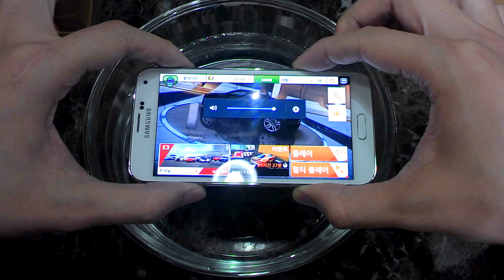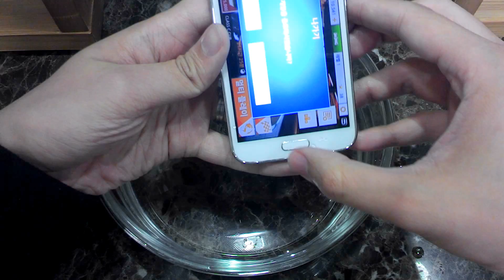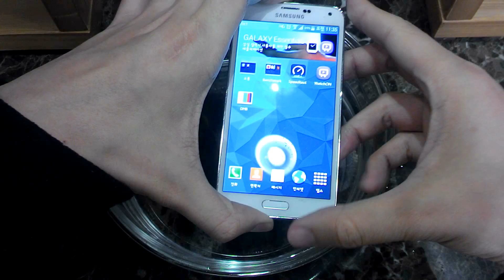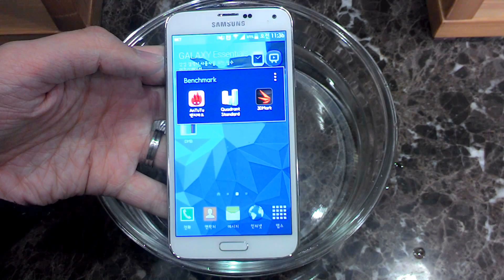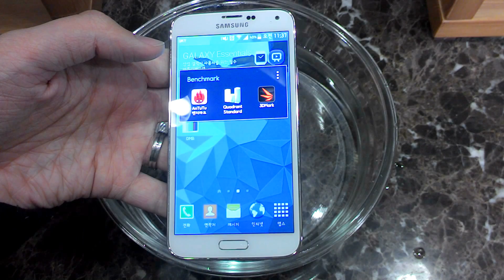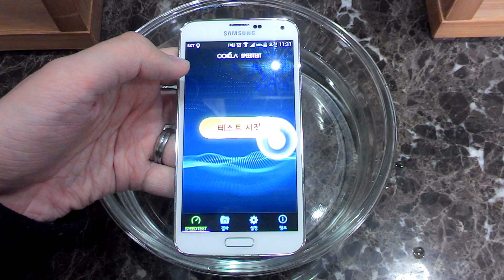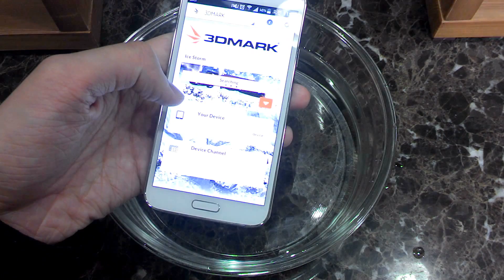갤럭시 S5 성능 실험 Galaxy S5 benchmark scores and water immersion test - English Subtitles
갤럭시 S5 방수 기능 실험
Galaxy S5 water proof test

갤럭시 S5 의 성능테스트, 벤치마크 와 입수 실험입니다.
This is a Galaxy S5 Benchmark Scores and water immersion test.
급하게 올리느라 지루한 부분 편집을 못했으니 양해 바랍니다.
보시다가 알아서 넘기세요.
I was in a hurry that I wasn't able to delete those boring parts.
Skip while you are watching
이것들 말고 다른 실험들이 궁금하시면 댓글 남겨주세요.
부수는거 빼고는 다 해보겠습니다.